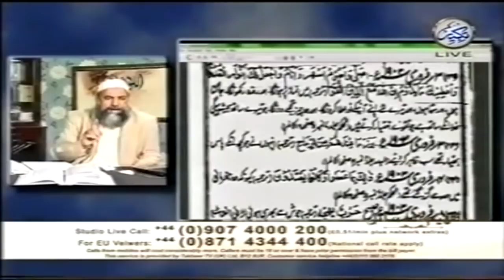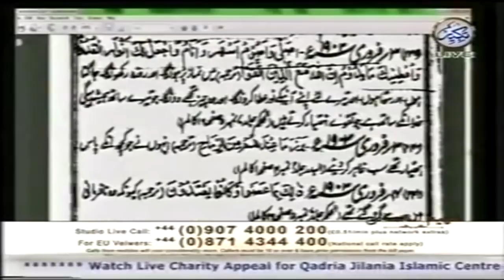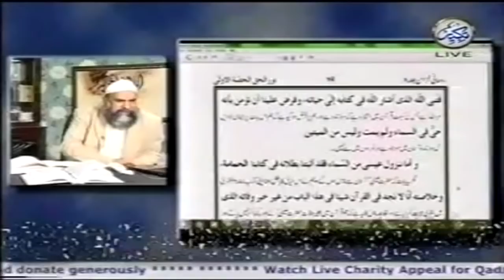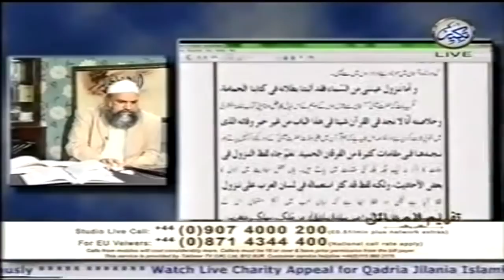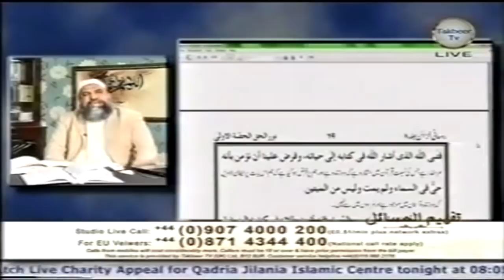اعتراض: جب حضرت مرزا صاحب نے حضرت موسیٰ کو زندہ مانا ہے تو حضرت عیسیٰ زندہ کیوں نہیں ہو سکتے؟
Musa zinda hay
Mirza Sahib said Musa is alive